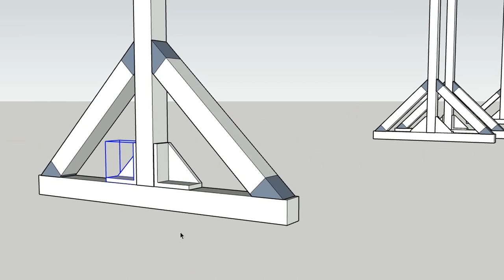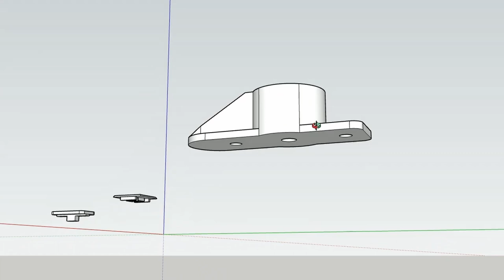DIY Clothes Rack | Aluminum Extrusion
I made a set of DIY clothes rack with aluminum extrusions. Combining 3D printed parts as joinery, as well as keeping the assembly simple. Tapping and drilling aluminum profiles are required here and unique joinery methods are required to complete this, but, the end result has been extremely practical. The DIY clothes rack is in use almost daily, and the family cannot do without it.

If you enjoy my content, you can now show your support with Super Thanks. Simply click the "Thanks" button below this video! Your support helps me create more videos and improve the quality of my content. Thank you for being a part of The Aluminum Carpenter community!

* Frequently Used Tools In All My Videos *
🔗 Hex Head Allen Wrench Drill Bit (Metric)
🔗 Hex Ball Head Allen Wrench Drill Bit (Metric)
🔗 Long Hex Head Allen Wrench Drill Bit (Metric)
🔗 Cordless Brushless Impact Drill
🔗 2020 Flushplate
🔗 3030 Flushplate
🔗 4040 Flushplate